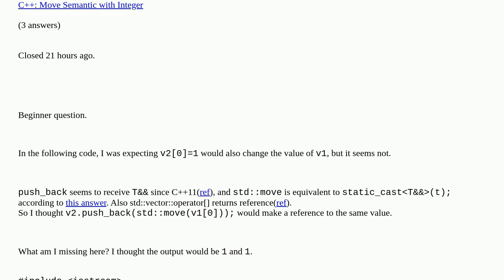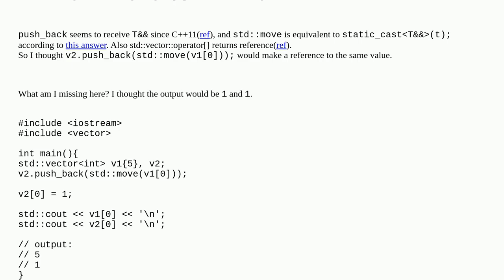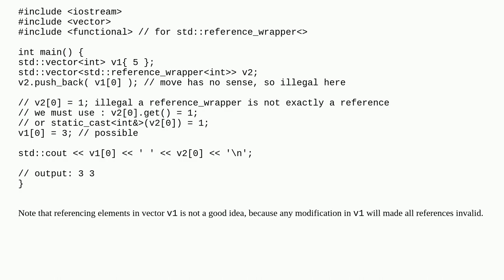Understanding std::vector::push_back(std::move(v[i]))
Understanding std::vector::push_back(std::move(v[i])) [duplicate]

A special thanks goes out to the community

  c++